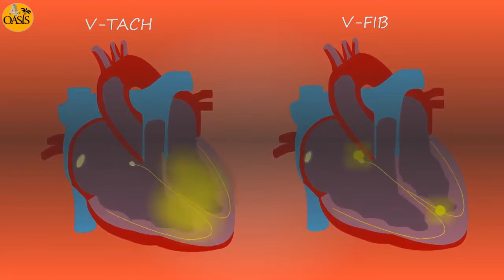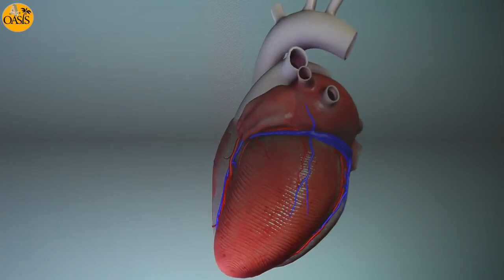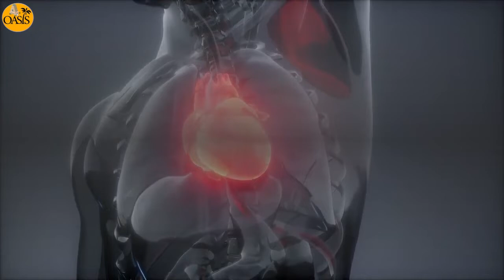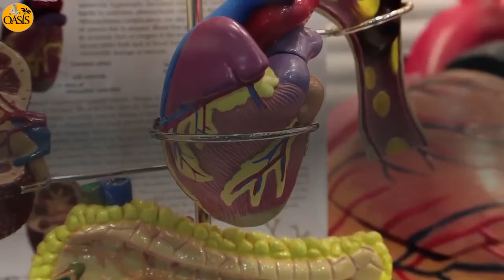Lungs and Heart - Teaching Oasis - Oasis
Lungs and Heart